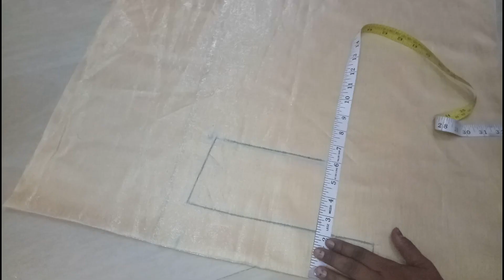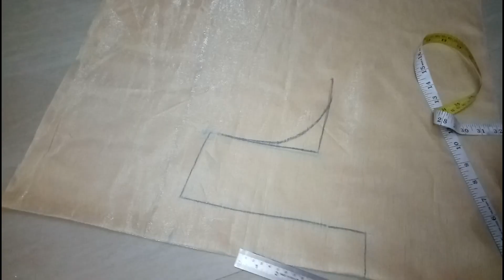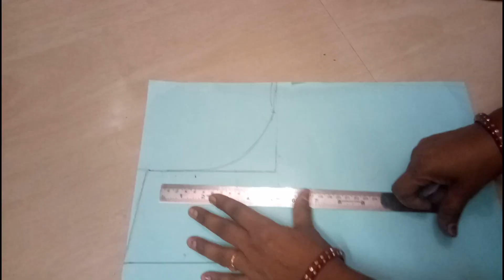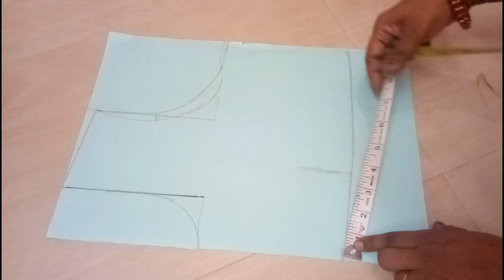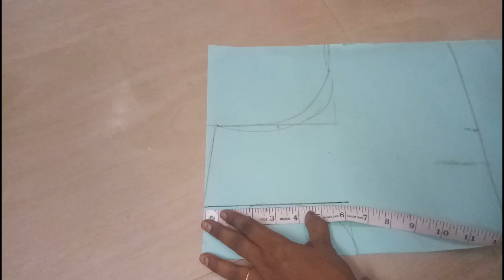ब्लाउज से नाप लेकर ब्लाउज की कटिंग कैसे करते हैं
ब्लाउज से नाप लेकर ब्लाउज की कटिंग कैसे करते We have lots of free tutorials to help you start your journey in the world of sewing. The classes are designed to help beginners to comfortably start sewing your own clothes. With our free tutorials you can learn from using the sewing machine to completion of a garment. Also learn making bolero jacket with invisible seams, salwar pants, attaching zipper, plackets and many more.